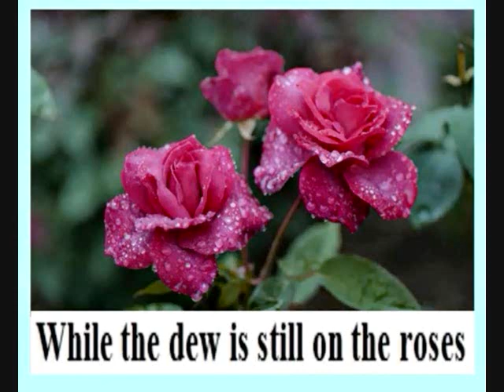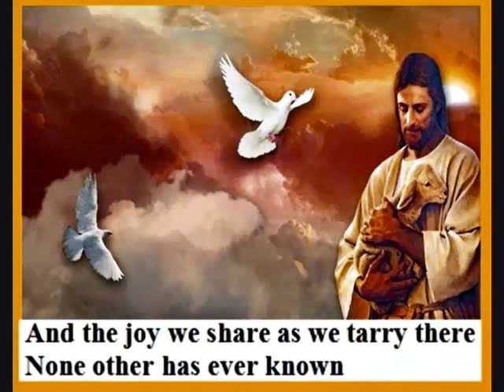Elvis Karaoke practice, In the Garden by Minnie Elvisa.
Lyrics:
And the voice I hear
Falling on my ear
The song of God discloses
And He walks with me
And He talks with me
And He tells me I am his own
And the joy we share
As we tarry there
None other has ever known
He speaks and the sound
Of His voice
Is so sweet the birds hush their singing
And the melody
That He gave to me
Within my heart is ringing